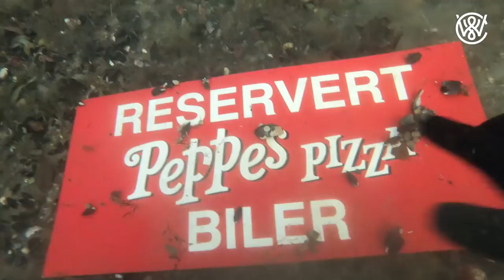Found computer and boat motor underwater while scuba diving in the river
Found computer and boat motor unnderwater while scuba diving In the river.